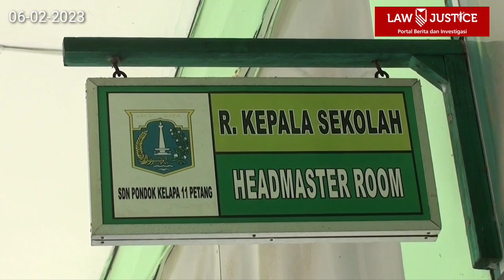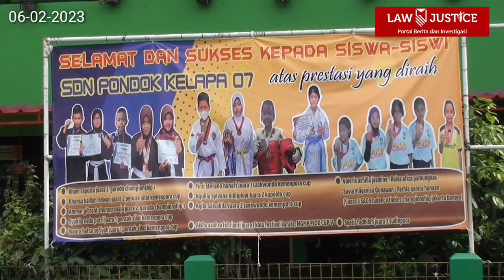Siswi Sekolah Dasar Gagalkan Aksi Penculikan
Seorang siswi sekolah dasar berinisial S-A menggagalkan upaya penculikan terhadap dirinya, di SDN 07 Pondok Kelapa, Duren Sawit, Jakarta Timur. Percobaan penculikan terjadi saat korban tengah mengikuti pelajaran olahraga. Kejadian ini sudah di laporkan ke pihak sekolah dan kepolisian.